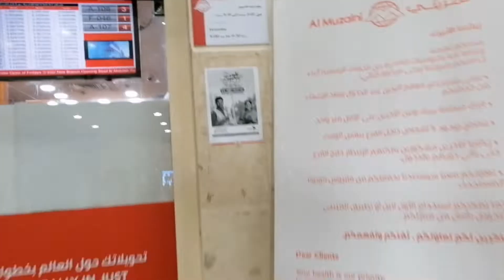Going send money¦¦Music No Copyright BERNADETH DAGOHOY CHANNEL